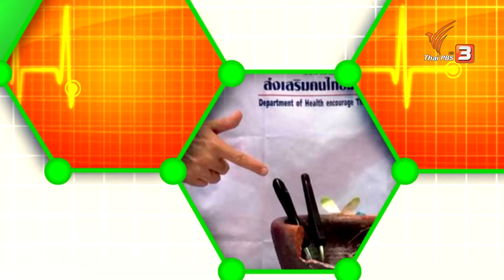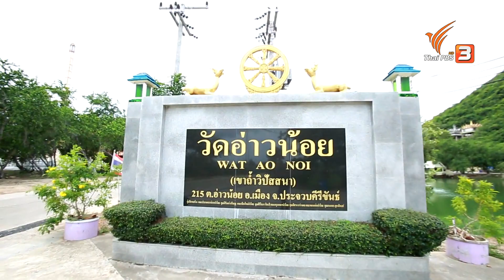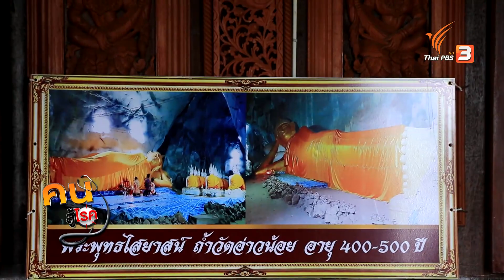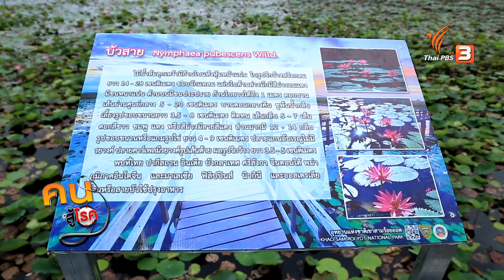ซุปผัก กินดี ป้องกันมะเร็ง, 3 ท่าบริหารง่าย ๆ สำหรับผู้สูงวัย : คนสู้โรค (11 ก.ย. 63)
กินดี อยู่ดี กับหมอพรเทพ : ซุปผัก กินดี ป้องกันมะเร็ง

พบกับ ดร.นพ.พรเทพ ศิริวนารังสรรค์ จะมาแจกสูตรป้องกันมะเร็ง ผ่านเมนูเด็ดทำง่ายแสนง่ายอย่าง "ซุปผัก" ที่อุดมวิตามินจากสารพัดผักครบทั้ง 5 สี กินแล้วดี ช่วยกระตุ้นภูมิคุ้มกันร่างกายให้แข็งแรง

เก๋ายกก๊วน : วัยเก๋าเที่ยวไป เรียนรู้ไปที่เพชรบุรี และประจวบคีรีขันธ์

แนะนำสถานที่ท่องเที่ยวที่มีความแปลกใหม่ใน 2 จังหวัด คือเพชรบุรี และประจวบคีรีขันธ์ เริ่มต้นที่วัดนอกปากทะเล ชมความสวยงามของวิหารเรือ ต่อด้วยวัดอ่าวน้อย เที่ยวชมพระอุโบสถแกะลวดลายไทยทำจากไม้สักทองทั้งหลัง และเดินขึ้นทางเข้าถ้ำพระนอน ชมวิวทะเลอ่าวประจวบสุดลูกหูลูกตา ปิดท้ายที่ศูนย์ศึกษาธรรมชาติบึงบัว สบายตาไปกับแหล่งน้ำจืดที่มีบัวหลากหลายชนิด

เก๋ายังฟิต : 3 ท่าบริหารง่าย ๆ สำหรับผู้สูงวัย

ชวนวัยเก๋ามาบริหารร่างกายง่าย ๆ ด้วย 3 ท่าที่ลดการกระแทก ลดความเสี่ยงบาดเจ็บจากการออกกำลังกายตามข้อต่อต่าง ๆ มาฝึกท่าบริหารเหล่านี้กับโค้ชอัง อังคณา ปัญญาน้อย

ติดตามชมในรายการคนสู้โรค วันศุกร์ที่ 11 กันยายน 2563 เวลา 15.05 – 15.30 น. ทางไทยพีบีเอส หรือ รับชมย้อนหลังได้ทาง